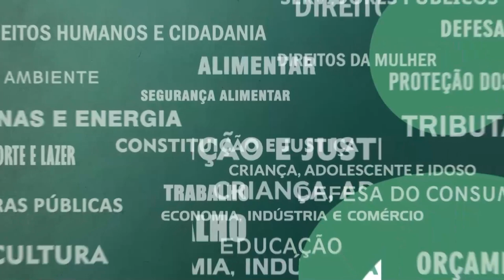Resumo Comissões - Com. Servidores - Concurso Engenheiros e Arquitetos